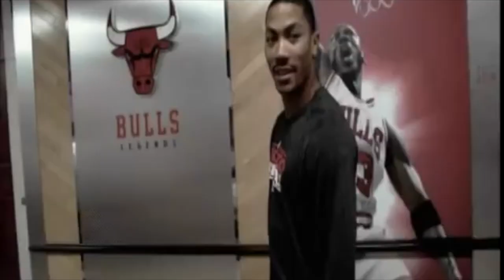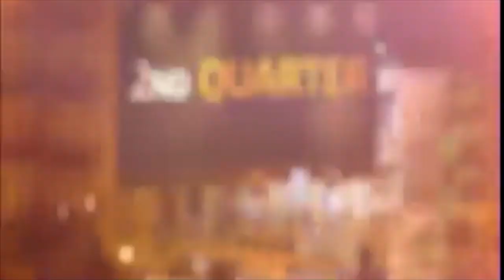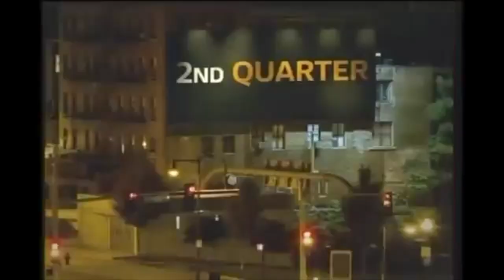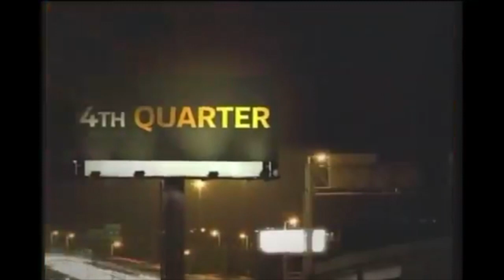2011 NBA PLAYOFFS: HEAT VS BULLS SERIES COMPLETE HIGHLIGHTS!!! (GAMES 1-5)